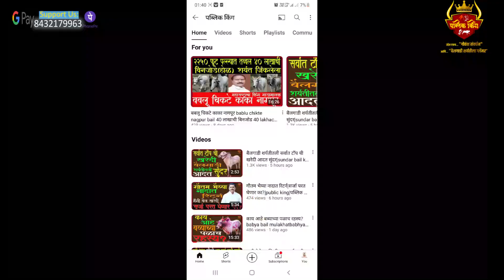घोडा बैलातले बैल का जास्त पळतात?|छकडीत कोणती बैल टॉप ला आहे घोडा बैलातले| bailgadasharyat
bailgada
बैलगाडा
racing
बैलगाडा शर्यत
बैलगाडा शर्यत
बैलगाडा शर्यत
बैलगाडा शर्यत
bailgada sharyat
बैलगाडा शर्यत
bailgada sharyat pune
bailgada sharyat today
bailgada sharyat
bakasur
mathur
sonyabail
1010 sarkar song
बकासुर
live bailgada sharyat
बैलगाडा शर्यत
बैलगाडा शर्यत लाईव्ह
bail mulakhat
बैल मुलाखत
bailgada sharyat live today
bailgadasharyatvedio
binjod maidan live
बैलगाडा शर्यत गाणी
बैलजोड़ीदौड़
पटप्रतियोगिता
Pat Pratiyogita
Ox Race 2023
Pat Pratiyogita
Ox Race 2023
baildaudinterview
बैलगाडीदौड
bail daud
ox race live
bailgadi daud punjab
bailgadi daud india
bailgadi  video
bail daud pratiyogita
ghoda bail sharyatBailgada sharyat liveLive bailgada sharyat charholiGhoda bail raceघोडा बैल शर्यत महाराष्ट्रघोडा बैल शर्यत स्टेटसलहान वासरांची झलकGhoda bail sharyat nashikघोडा बैल शर्यत तिगावGhoda bail sharyat viralGhoda bail sharyat accident